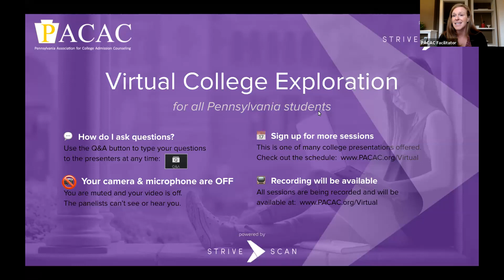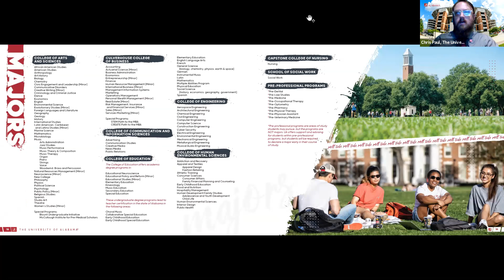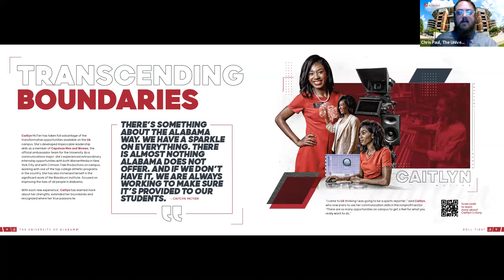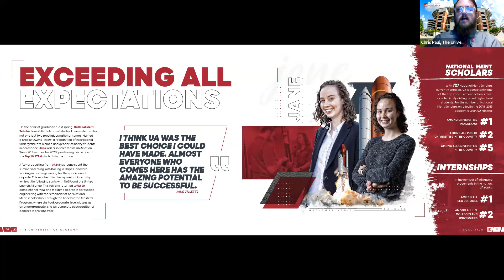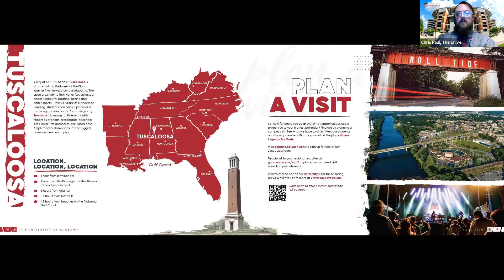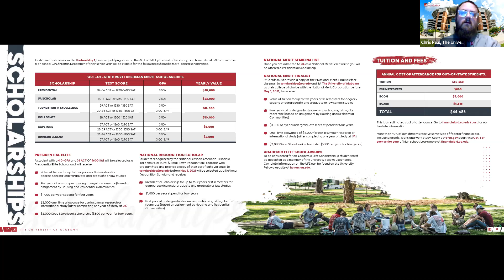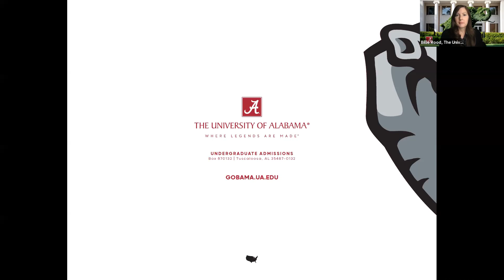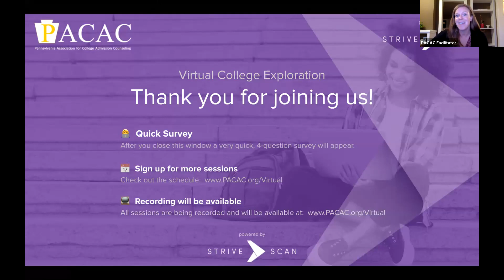University of Alabama - PACAC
Join us as we discuss the reasons why Pennsylvania students love The University of Alabama. We'll explore the opportunities and experiences available to students at UA, and our great college town of Tuscaloosa, AL. Your local admission representative will walk you through the admission process, important deadlines, scholarships, and tips for successful students. The Q + A will leave you feeling confident to move forward in your journey with UA. We hope to see you there. Roll Tide!”